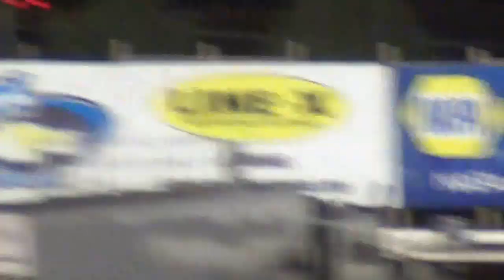ISFS Truck A 7-2-15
2m Matt Moro won